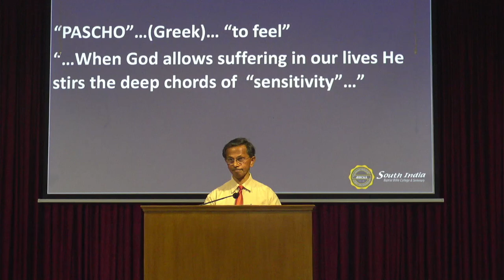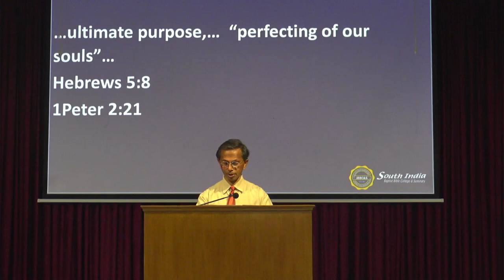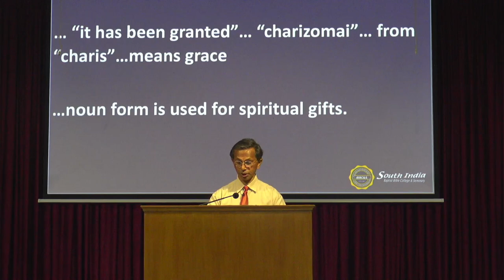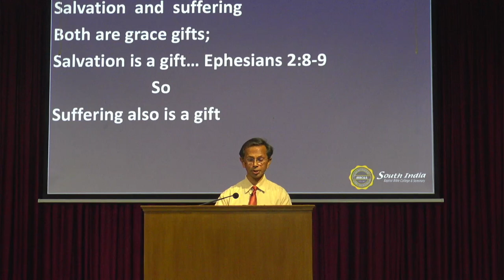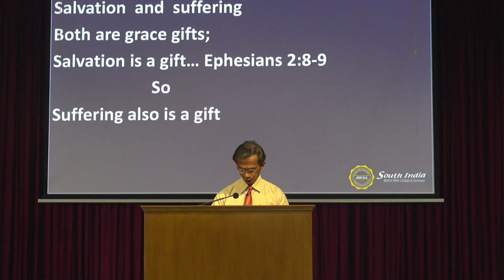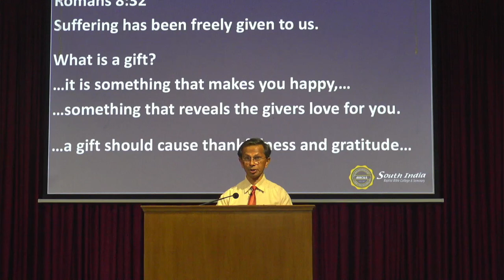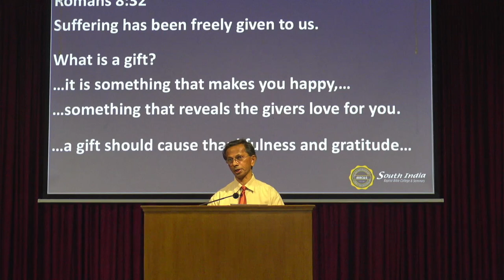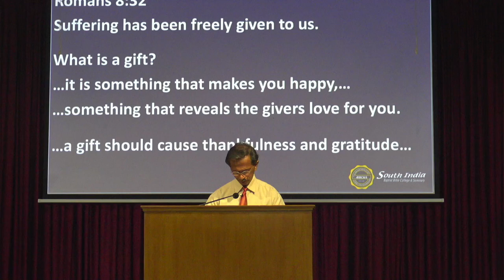Suffering of Discipleship - Rev. Babu Varghese